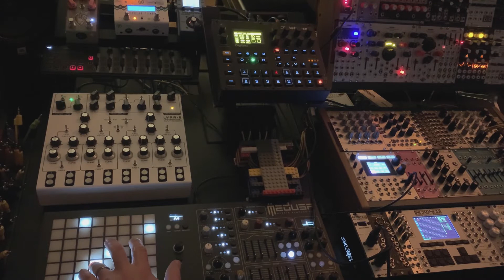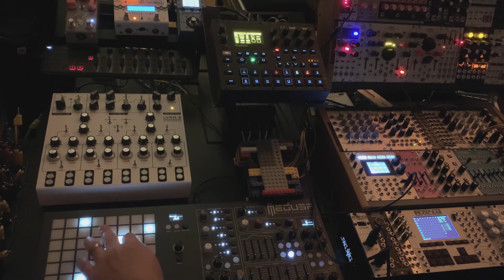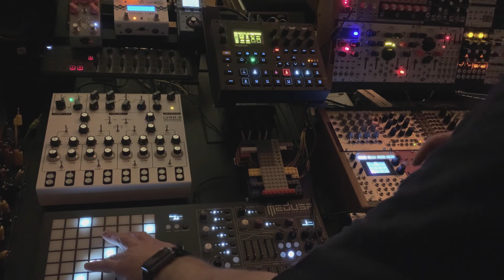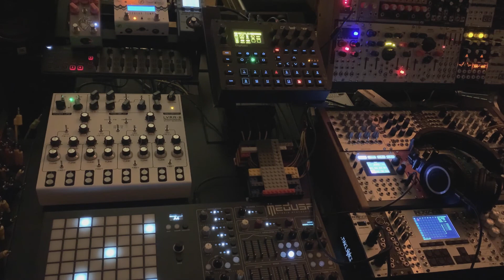Monday Night Noodling // Lyra 8, Medusa, Digitakt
A quick (although simultaneously rather long) video of me noodling on the Medusa, with Lyra 8 droning in the background. Digitakt provide the drumbeat. For effects I use the Specular Tempus and on the Medusa and the Ama for the Lyra 8. No post processing.